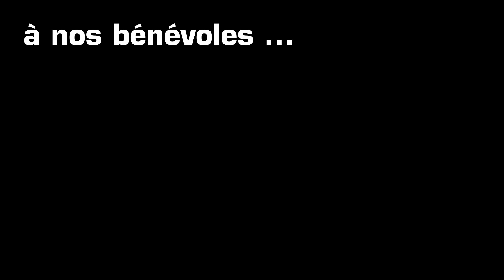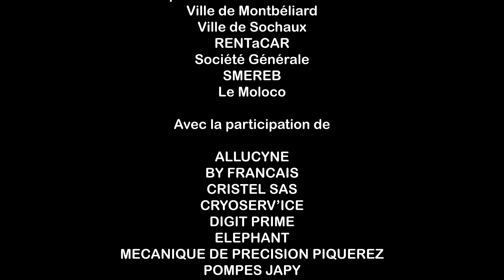Le film du Staff - FF1J 2016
par le staff
Thème 2016 "Sens dessus dessous"